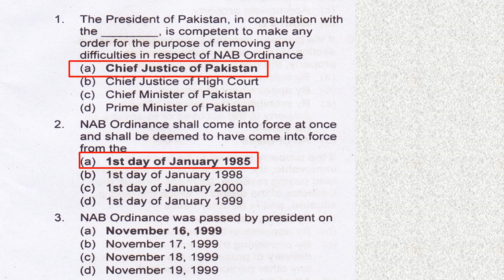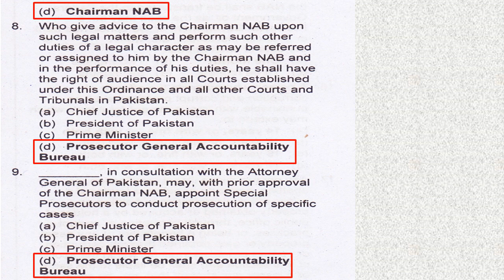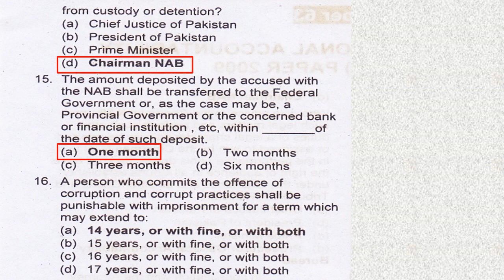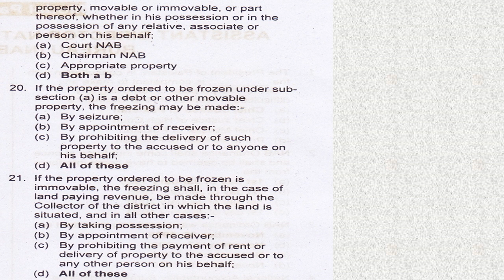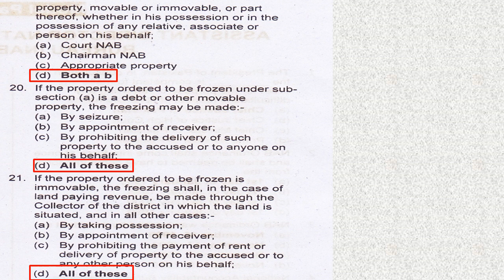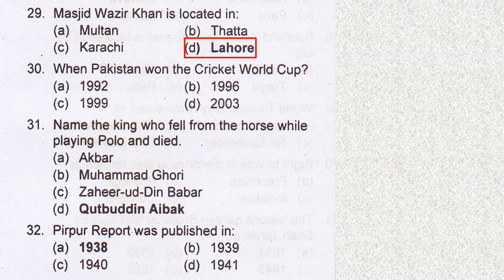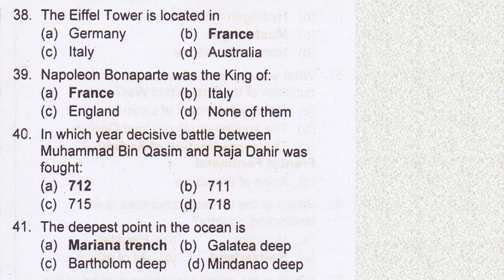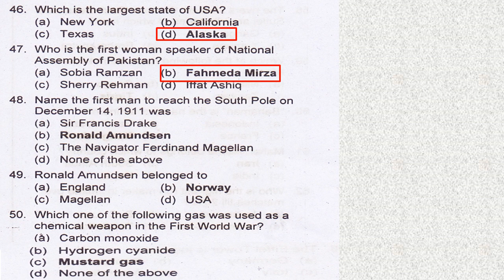Assistant Director NAB Past Paper FPSC 2020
in this video multiple choice questions past paper for the post of Assistant Director NAB FPSC are discussed.